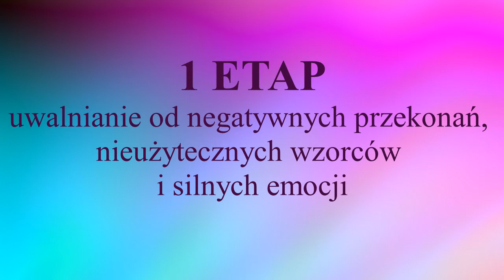Dwa etapy pracy z podświadomością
Wyróżniamy dwa etapy pracy z podświadomością:
1) uwalnianie od negatywnych przekonań
2) kreowanie przyszłości